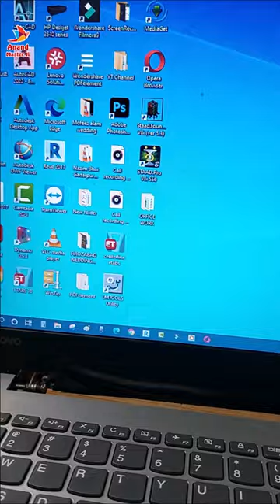How to Fix Laptop Keypad Auto Key Press Problem | Laptop Auto Press Problem Solurtion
here are a few reasons why your laptop keyboard might be auto-pressing keys. Here are some of the most common causes:

Sticky keys: This is a feature in Windows that allows you to press one key at a time to trigger a keyboard shortcut. If Sticky Keys is turned on, it's possible that you're accidentally triggering a shortcut that's causing your keyboard to auto-press keys.
Toggle keys: This is another feature in Windows that makes it easier to use the keyboard. Toggle Keys causes a Num Lock or Caps Lock key to flash when it's turned on. If Toggle Keys is turned on, it's possible that you're accidentally triggering it, which could be causing your keyboard to auto-press keys.
Filter keys: This is a feature in Windows that helps to reduce accidental keystrokes. Filter Keys makes it so that you have to press a key for a longer period of time before it registers. If Filter Keys is turned on, it's possible that you're accidentally triggering it, which could be causing your keyboard to auto-press keys.
Physical damage: If your laptop keyboard has been physically damaged, it's possible that one or more keys are stuck or malfunctioning. This could cause your keyboard to auto-press keys.
Virus or malware: A virus or malware infection could also be causing your keyboard to auto-press keys. If you suspect that your laptop is infected, you should scan it with your antivirus software.
Here are some steps you can take to fix the auto-pressing keyboard issue:

Check if Sticky Keys, Toggle Keys, or Filter Keys are turned on. You can do this by going to Settings: Ease of Access: Keyboard.
If Sticky Keys, Toggle Keys, or Filter Keys are turned on, turn them off.
Check for physical damage to your laptop keyboard. If you see any damage, you may need to replace your keyboard.
Scan your laptop for viruses or malware.
If you've tried all of the above and the problem is still not fixed, you may need to contact your laptop manufacturer for further assistance.